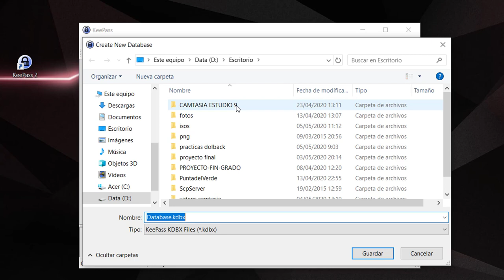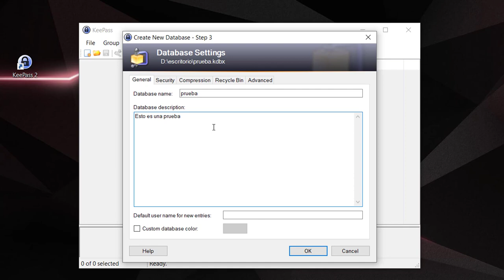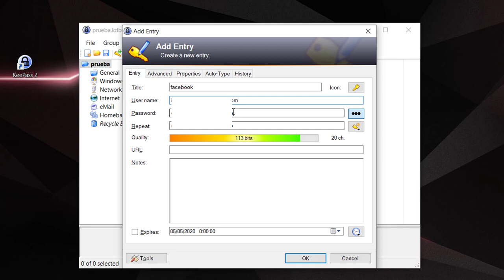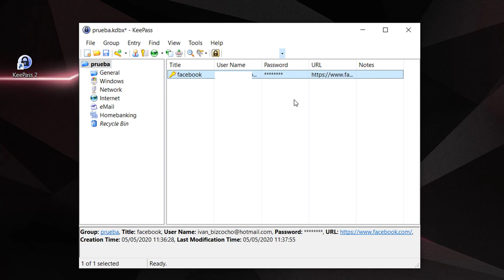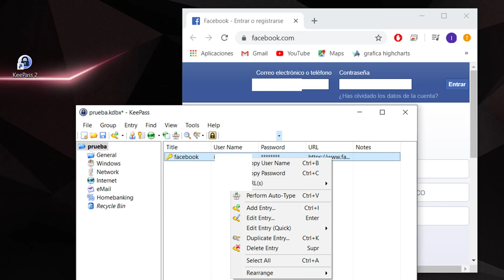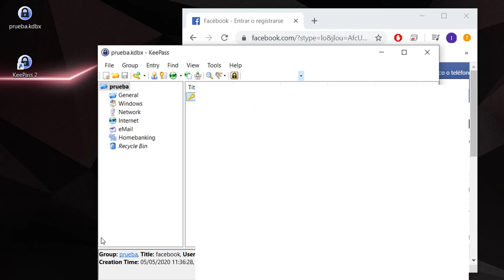🔐GESTIONA CONTRASEÑAS en WINDOWS con KeePass!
Gestiona tus contraseñas con KeePass.

En este videotutorial vamos a ver como GESTIONAR TUS CONTRASEÑAS con KeePass. Un gran gestor de contraseñas seguro. Desde Dolbuck y Hardening de usuarios lanzamos estos vídeos de concienciación para hacer usuarios más seguros.

KeePass es uno de los mejores gestores de contraseñas gratis para Windows, así que es recomendable hacer uso de él aunque no se manejen muchas contraseñas, ya que facilita mucho la vida a la hora de introducir las credenciales en los distintos sitios que requieren login a lo largo y ancho de Internet.